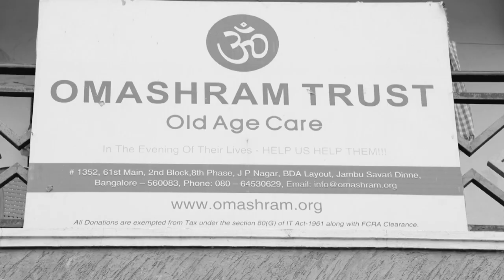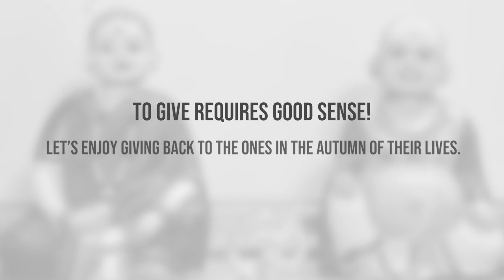OMAshram_A Shelter for the Abandoned Elderly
Account Name Omashram Trust
Home Branch: Bannerghtta Road, Bangalore-560076

Canara Bank
SB A/c no. 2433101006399 (Foreign contributions only)
IFSC Code: CNRB0002433
Swift Code: CNRBINBBLFD
Pan Number: AAATO0608E

Branch.
BTM Layout, Bangalore – 560076.
Karnataka, INDIA.

All donations are eligible for tax exemption u/s 80 G of IT Act.